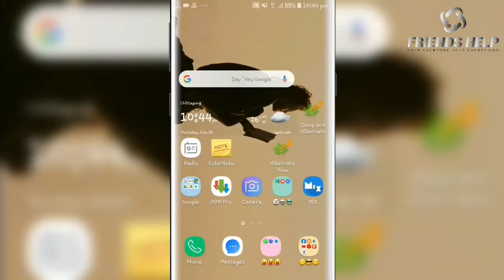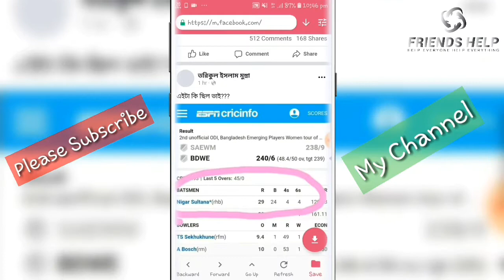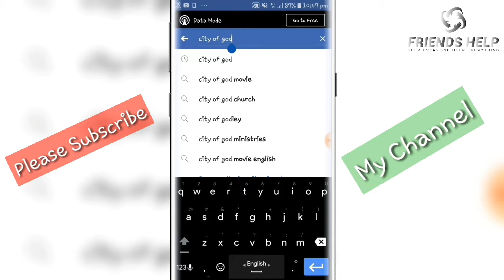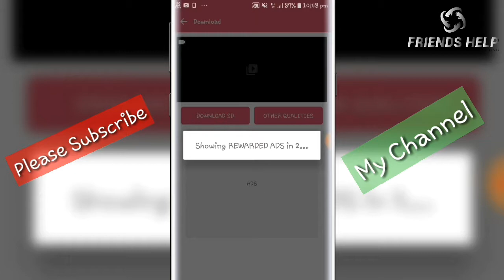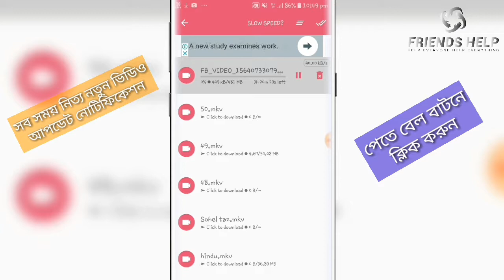ফেসবুক থেকে HD কোয়ালিটি মুভি, নাটক, ভিডিও ডাউনলোড | Download HD Quality Movie, Drama, Video from Fb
ফেসবুক থেকে আমরা নিত্যদিন ভিডিও দেখে থাকি। বিভিন্ন প্রকার ভিডিও ভিডিও ফেসবুকে ভাইরাল হয়। ফেসবুকে মুভি নাটক এগুলিও পাওয়া যায়। মুভি নাটক ভিডিও গুলি অনেক সময় ডাউনলোড করার দরকার হয়। এই ভিডিওতে আপনারা দেখেবেন ফেসবুক থেকে মুভি, নাটক, ভিডিও গুলি HD কোয়ালিটিতে ডাউনলোডের উপায়।